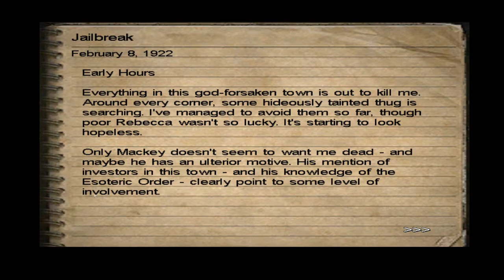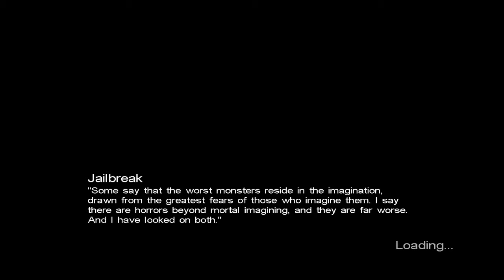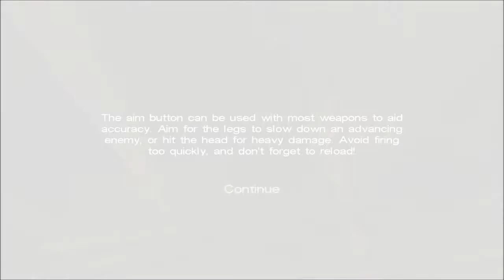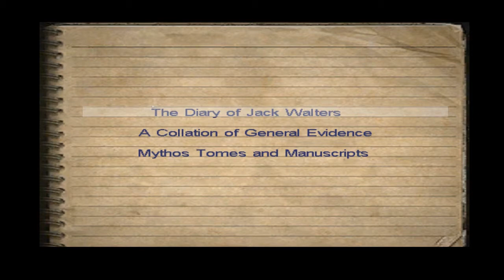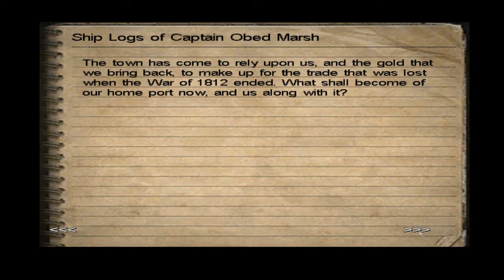The Hydrosme Plays Call of Cthulhu: Dark Corners of the Earth Part 14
So today I decided to enter a dark and creepy world that is Call of Cthulhu: Dark Corners of the Earth.